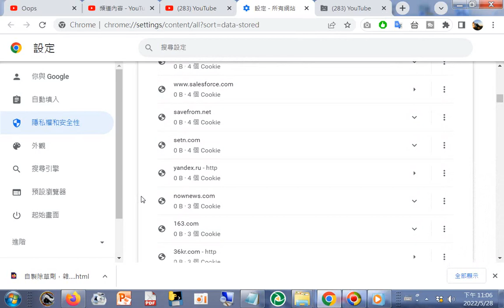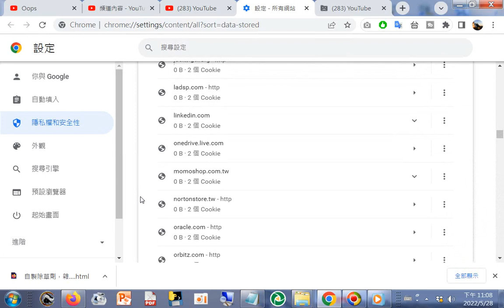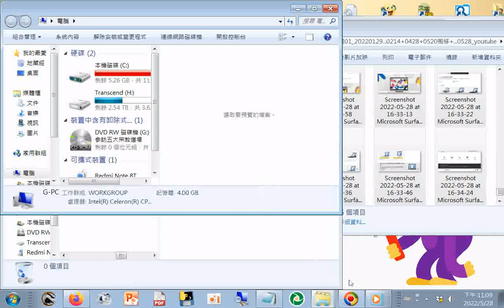20220528檢視占用記憶體空間但是可刪除的資料刪除後看影片要先登入_瀏覽Cooki Google(19個cookis 199MB) Youtube (17個cookis 24.9MB)